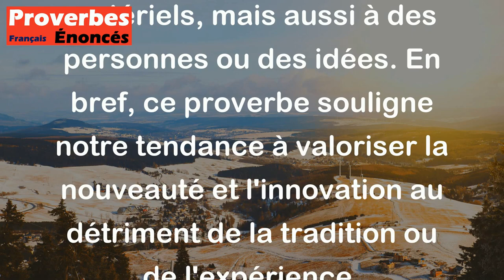On jette à la rue les vieux balais. - Proverbe Turc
Ce proverbe signifie qu'on a tendance à se débarrasser des choses anciennes, même si elles sont encore fonctionnelles, afin de les remplacer par quelque chose de plus neuf et de meilleur. Cela peut s'appliquer à des objets matériels, mais aussi à des personnes ou des idées. En bref, ce proverbe souligne notre tendance à valoriser la nouveauté et l'innovation au détriment de la tradition ou de l'expérience.